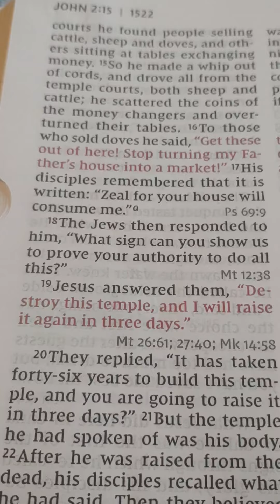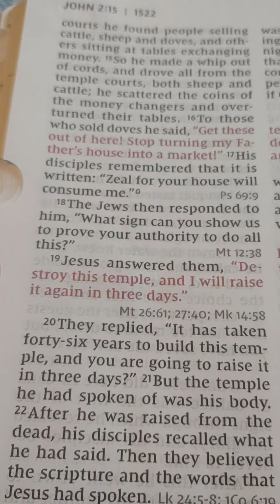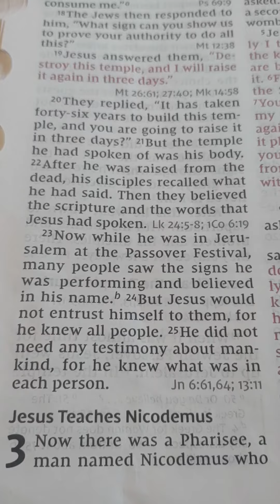John 2 13-25 Bible Reading ✝️🌎